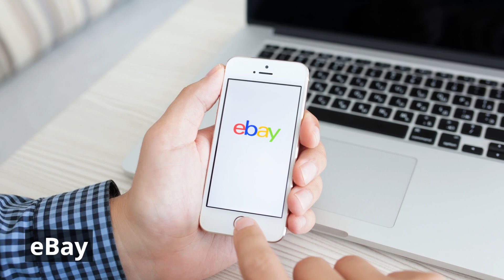TOP TEN ONLINE MARKET PLACE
Amazon - The world's largest online retailer, offering a wide range of products from multiple categories.
eBay - An online marketplace where users can buy and sell new or used items.
Etsy - A marketplace focused on handmade, vintage, and craft items.
Walmart - A large retailer with an extensive online marketplace, offering a variety of products.
Shopify - An e-commerce platform that allows businesses to create their own online store and sell products.
Alibaba - A marketplace connecting businesses with manufacturers and suppliers from around the world.
Newegg - An online marketplace specializing in technology products and electronics.
Bonanza - A marketplace for unique and hard-to-find items, including antiques, collectibles, and artisanal goods.
Rakuten - A Japanese online marketplace with a growing presence in the US and around the world.
Zibbet - An online marketplace for handmade, vintage, and fine art items, as well as craft supplies.

TOP TEN MONEY SEVING PLAN NAME
Here are the top ten money saving plans or strategies:

Budgeting - Creating and sticking to a budget is an effective way to save money.
Automating Savings - Setting up automatic transfers to a savings account can make saving money easier.
Cutting Expenses - Identifying unnecessary expenses and reducing or eliminating them can lead to significant savings.
Paying Off Debt - Paying off high-interest debt, such as credit card balances, can save money on interest charges.
Investing - Investing money in stocks, bonds, or real estate can help grow wealth over time.
Saving for Retirement - Contributing to a retirement account, such as a 401(k) or IRA, can help build a nest egg for the future.
Using Coupons and Discounts - Taking advantage of coupons and discounts can save money on everyday purchases.
Buying Used - Purchasing used items instead of new can save money on big-ticket items.
Energy Conservation - Reducing energy usage can lead to lower utility bills and long-term savings.
Avoiding Impulse Buys - Resisting the urge to make impulse purchases can prevent unnecessary spending and save money over time.